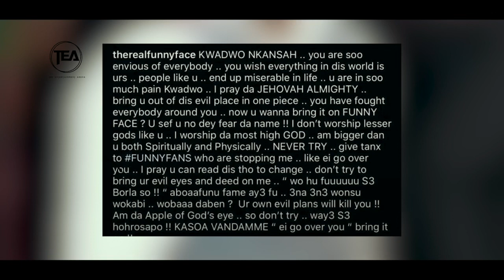Stonebwoy sells exercise books + Ibrah 1’s underaged daughter drives on the N1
Funny Face and Lil Win social media beef
King Promise denies Serwaa Amihere
Stonebwoy opens BHIM shop
Ibrah 1’s daughter drives on the N1

The Entertainment Arena is a show with laidback detailed hearty conversations, entertainment news, weekly trends and an interesting game segment.

Enjoy double dose of endless all round entertainment

Stay Positive, Give, Live